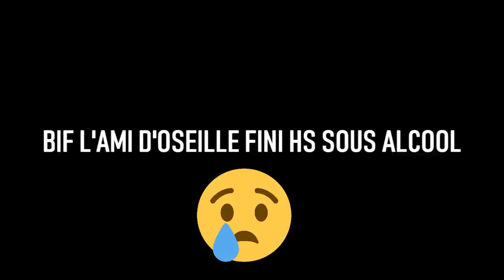JOUER A GTA 5 QUAND T'ES MILLIONNAIRE !